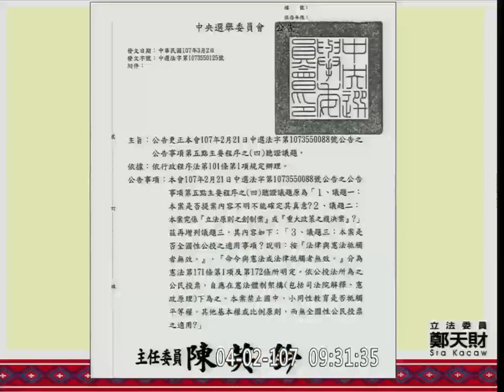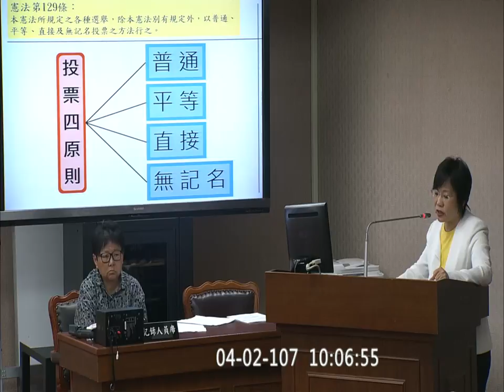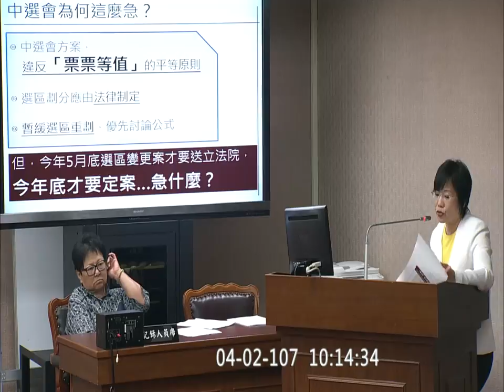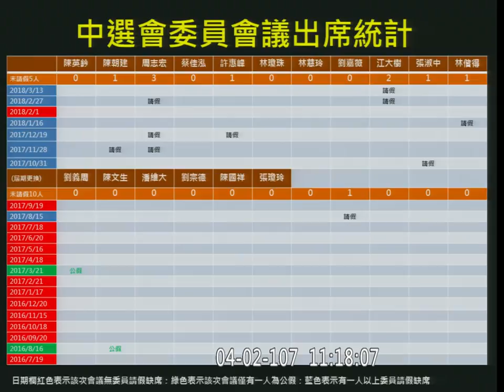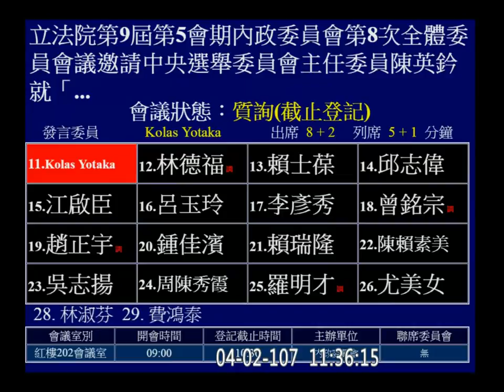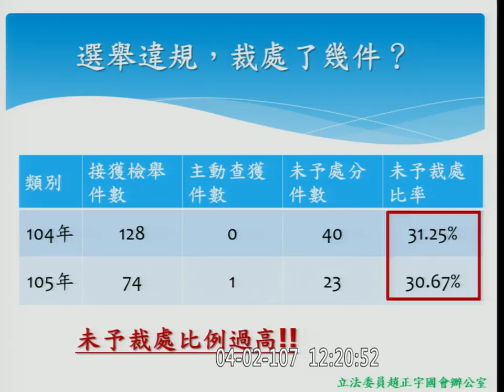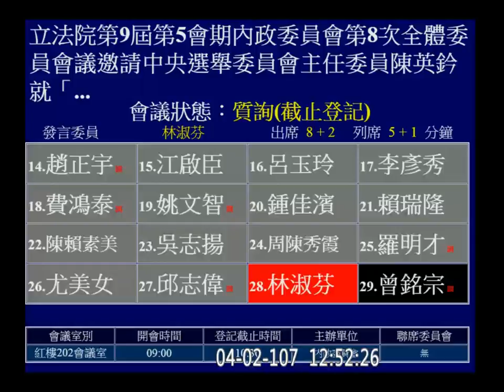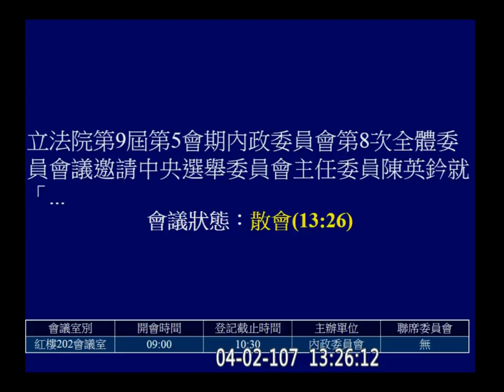2018 04 02 公民投票法修正後現行公民投票制度運作之檢討 中央選舉委員會 主任委員 陳英鈐 內政 f-11317 【立法院演哪齣？】